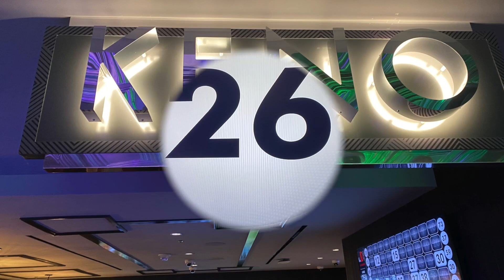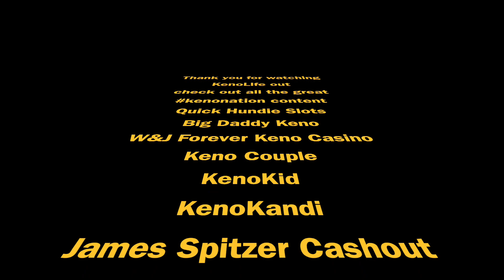U-1 CanonBall Fever #13 Keno from El Cortez